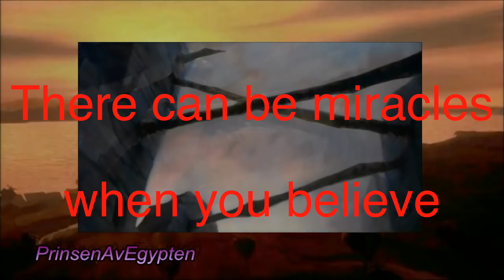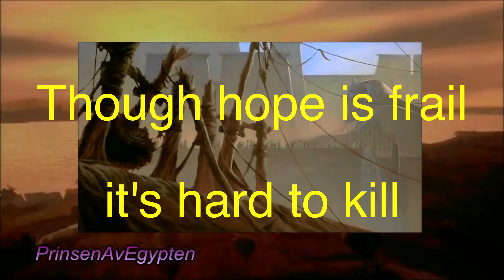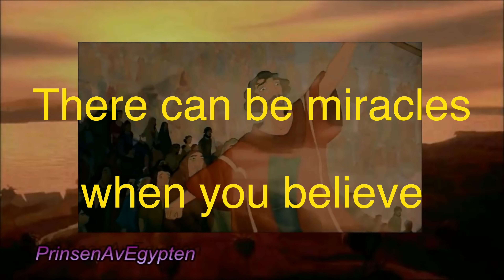When You Believe The Prince Of Egypt Karaoke - Xavi & Vivi